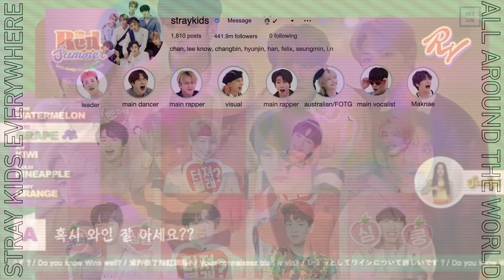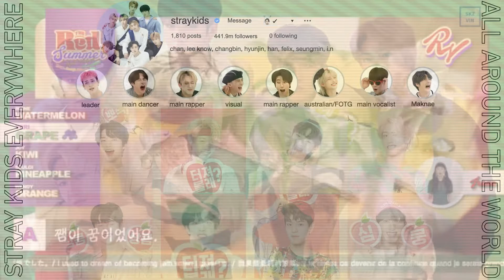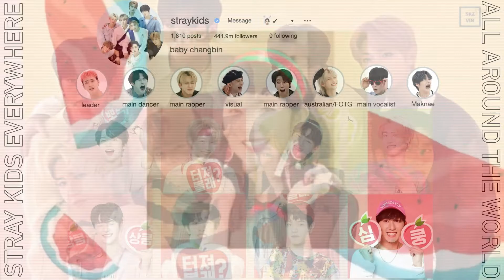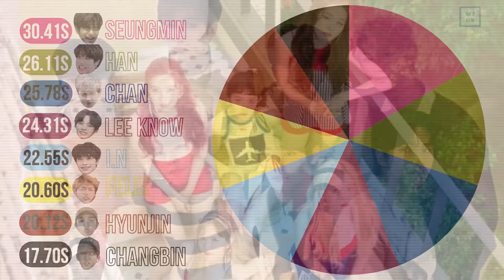How Would Stray Kids Sing "Red Flavor" by Red Velvet?